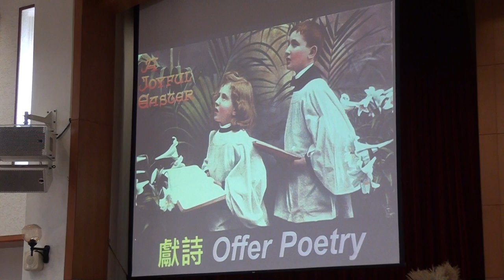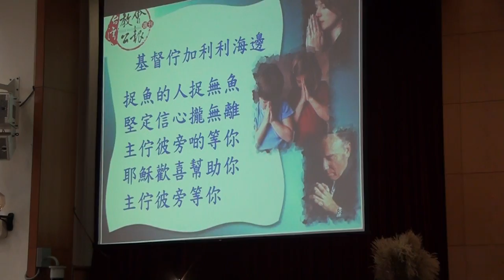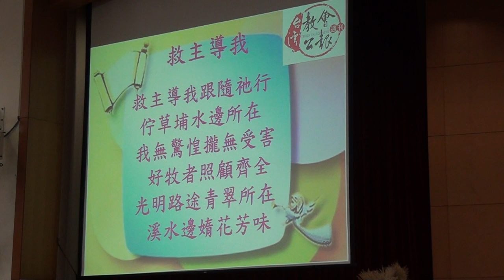20151108台語禮拜獻詩103526開你心門、基督佇加利利海邊、救主導我 m2ts聚珍堂男聲四重唱